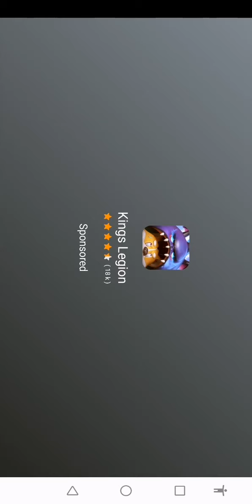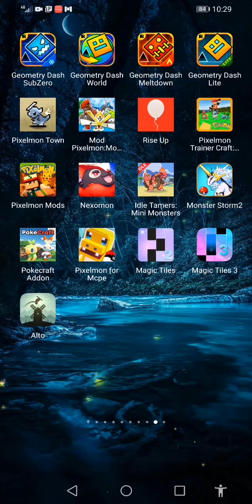24 April 2021